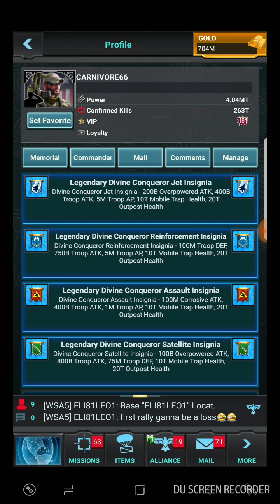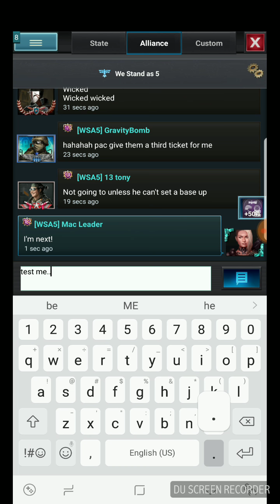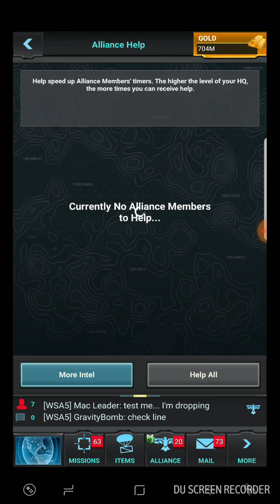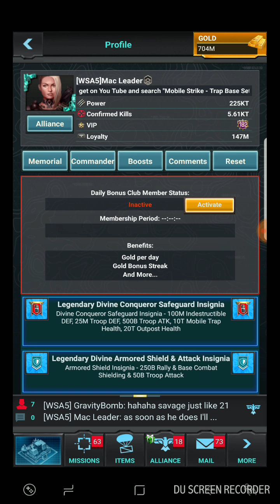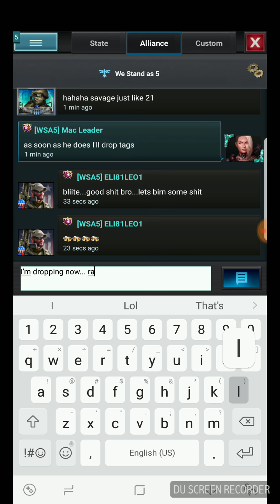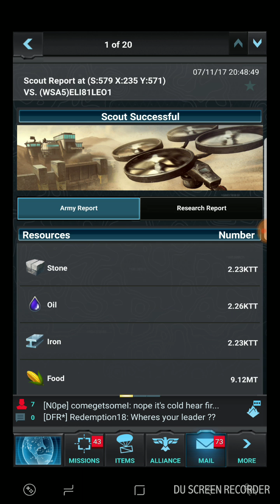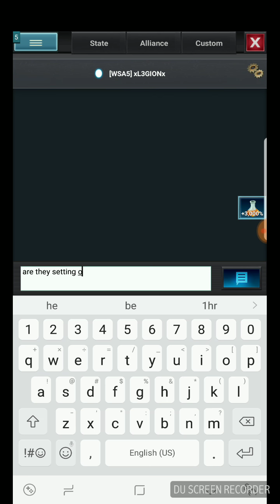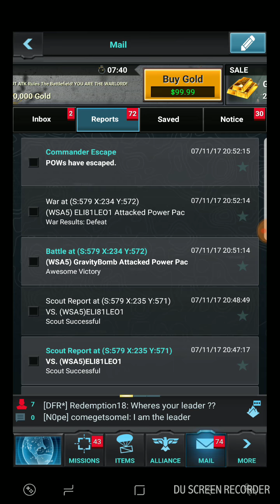Mobile Strike - A little test run rally of new gear on my HQ25 trap